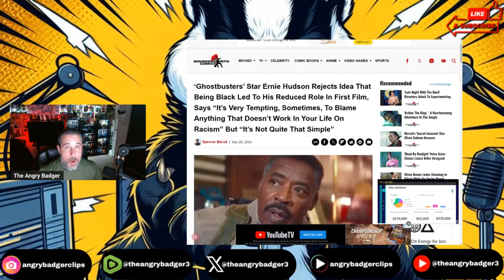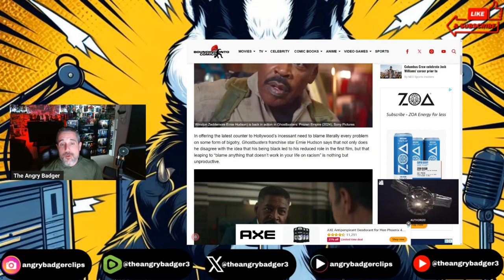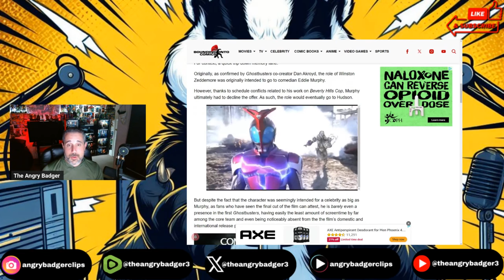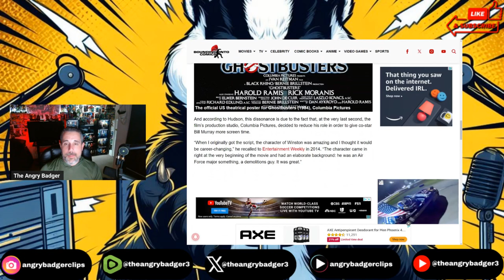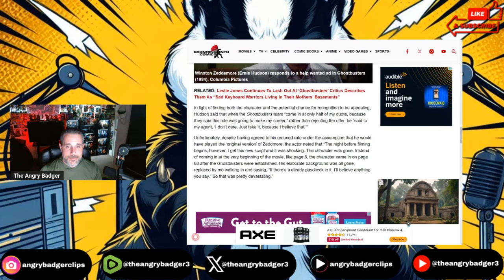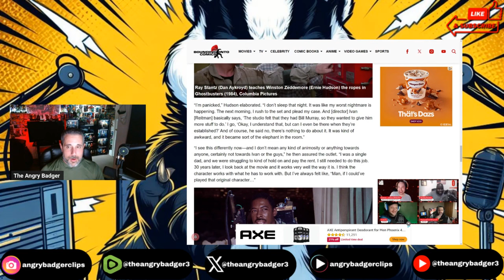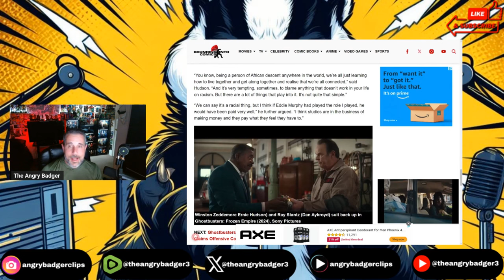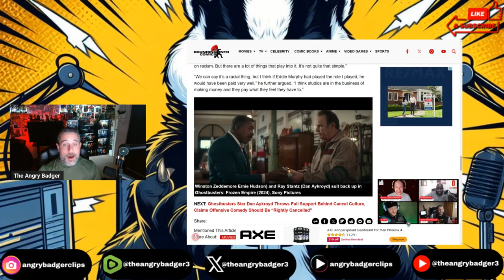Ghostbusters Star Ernie Hudson REJECTS The WOKE Victimhood Mentality!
Badger talks about Ernie Hudson refusing to blame racism for reduced role in first film.